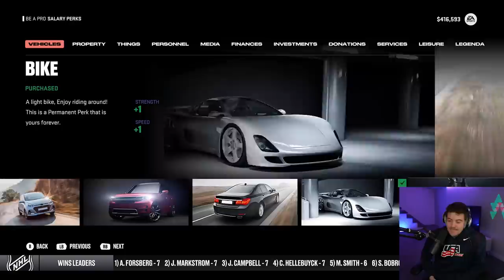NHL 23 BE A PRO #18 *PLAYOFF ELIMINATION GAME?!*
Welcome to NHL 23 BE A PRO with ROSTISLAV NASHEROV. The STANLEY CUP PLAYOFFS continue and Rusty is forced into his first ever ELIMINATION GAME.

EQUIPMENT I USE:
Game Capture➝